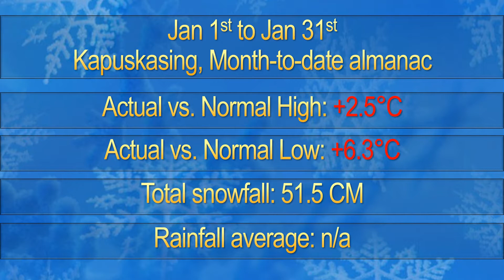Jan 2017 Timmins/Kapuskasing final snow/temperature values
Undoubtedly, our January 2017 was much warmer than normal.  Our average snow on the ground varied by 15 CM